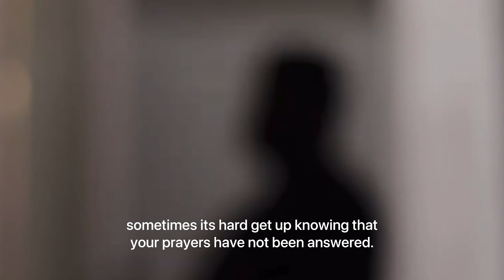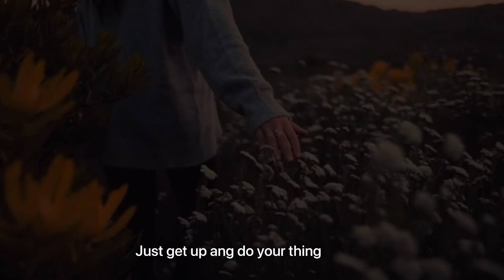The Day After Tomorrow - Noelle Barcena